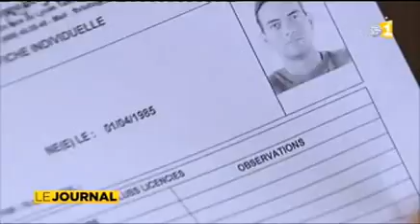La pirogue en deuil suite au tragique décès de Tainui Vairaaroa